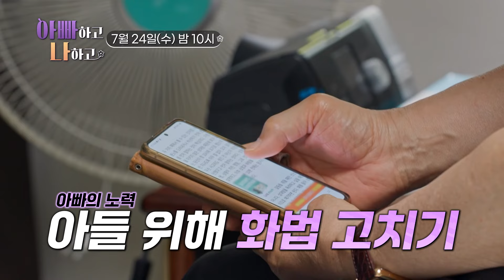[32회 장광 예고] 아빠 장광의 노력! ★부자 관계 개선 프로젝트★_아빠하고 나하고 32회 예고 TV CHOSUN 240724 방송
★자녀와 가까워지고 싶은 사람들 주목★아빠 장광이 준비한 관계 개선 프로젝트!Step 1. 달달하게 말하기?! 스윗 멘트 장전 후, 아들에게 발사!Step 2. 칭찬 감옥에 수감하라! 아들에게 무한 칭찬을 날리는 아빠?!그.러.나! 낯선 아빠의 모습에 아들 장영은 자리를 피한다?!그날 저녁, 처음 갖는 둘만의 식사 자리! 장광은 아들에게 칭찬에도 묵묵부답이었던 이유를 묻는데…예상치 못한 아들의 대답에 결국 장광은 눈물을 흘리고 만다서로의 진짜 마음을 확인하게 된 장광 父子!과연 둘은 다시 마주 볼 수 있을까...?리얼 가족 드라마 7월 24일 (수) 밤 10시